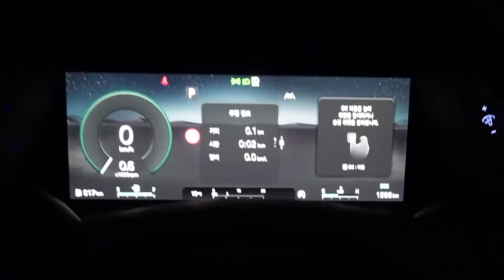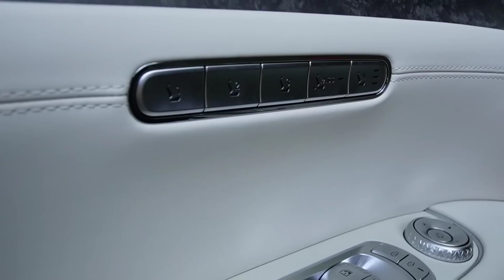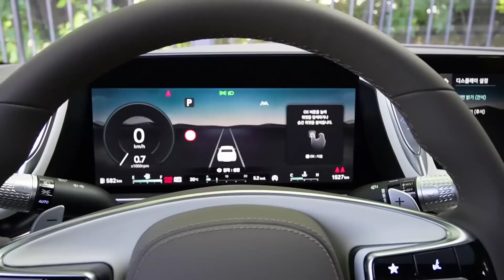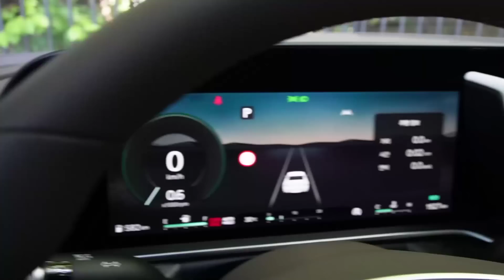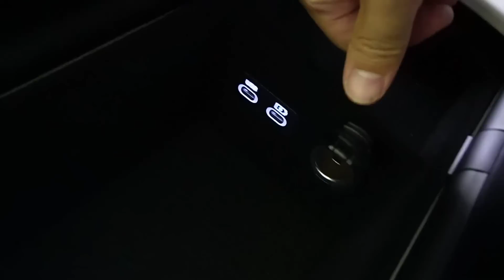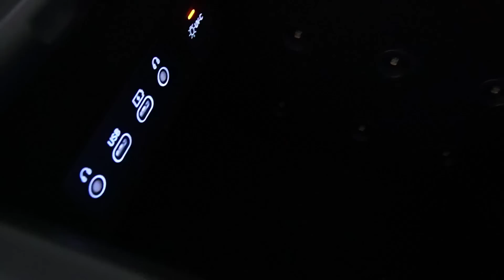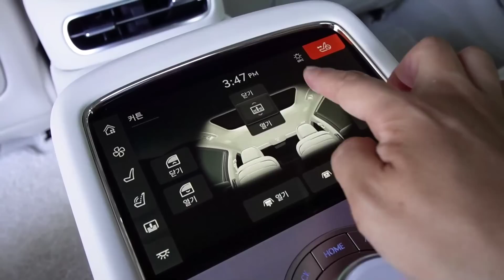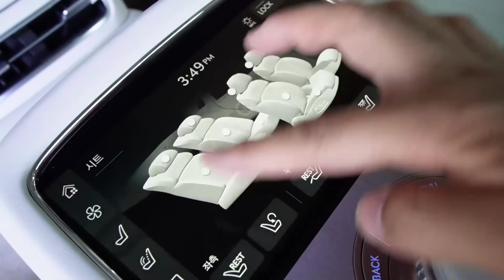48V 일렉트릭 슈퍼차저 제네시스G90 시승기, 2023 Genesis G90 supercharger 3.5 T-GDi AWD test drive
*본 콘텐츠는 현대자동차로부터 시승기회를 제공받았습니다*

00:00 제로백
00:10 외관
00:46 웰컴 세리모니
01:58 헤드램프
03:38 하체
04:09 엔진룸
04:35 휠타이어
04:40 멀티챔버 에어서스펜션
05:06 휠타이어
05:12 후륜조향(RWS)
07:20 트렁크
08:30 내장(앞좌석)
17:38 내장(뒷좌석)
22:14 VIP 시트
22:29 도심 주행
30:07 초고속 주행
31:36 오디오 테스트
32:20 주행중 HUD
32:38 고속도로 주행
37:33 국도 주행
39:32 마무리

48V 일렉트릭 슈퍼차져가 장착된 제네시스 G90 시승기 입니다
4인승 모델이구요...1억3천만원의 차량가격은 부담이지만 그 이상의 가치, 충분한 가치를 지닌 차량이었구요...

독삼사 플레그십과 승차감 및 성능 면에서 부족함 없는 느낌을 전해줬고 특히 멀티챔버 에어서스펜션의 완성도가 상당하더군요

이젠 유럽산 플레그십 세단들과 어깨를 나란히 할 수 있을 것 같네요

브랜드 밸류와 전통과 역사는 열세 이지만 디자인과 성능, 편의장비 면에서 어어느 것 하나도 빠지지 않더라구요

부담스러운 가격 그 이상의 가치가 있다고 생각되네요

V6
3.5T-GDi
e-S/C
3,470cc
415ps
56.0kg.m
8 speed
8.3km/l
-도심 7.2
-고속 10.1
전장 5,275mm
전폭 1,930mm
전고 1,490mm
축거 3,180mm

G90 e-S/C 1억3,220만원(옵션 포함)
21인치 다이아몬드 SDS카본 / AWD / 프레스티지 컬렉션